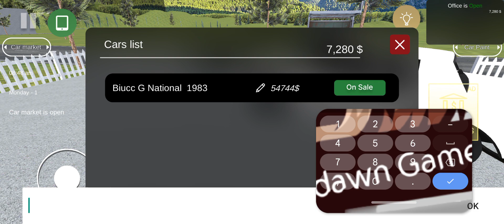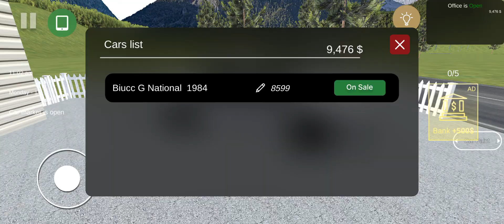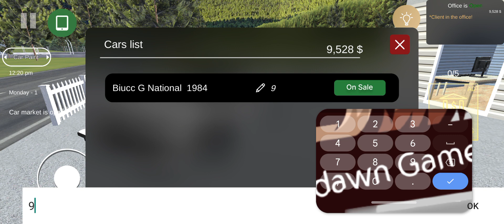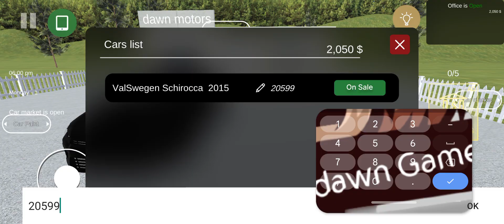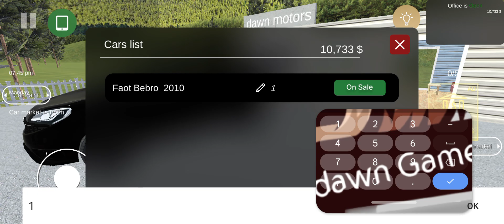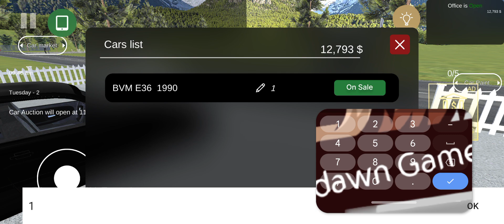i buy a new car in my showroom l $20000+ profitable l dawn Gamer l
buy a new car in my showroom l $20000+ profitable l dawn Gamer l